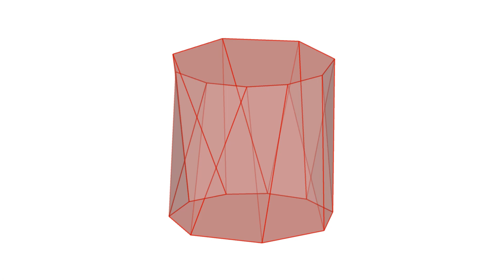Nine Polygonal Anti Prism of Processing (Generative Art Practice Video)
This movie shows Nine Polygonal Anti Pillar.

Key codes are as follows.
beginShape()
val offset = 2
var polygon = if (top) {
    val idx = currentIdx % verNum
    topSurfPolygons[idx]
} else {
    var idx = offset - currentIdx
    idx = if (idx ‹ 0) {
        verNum + idx
    } else {
        idx
    bottomSurfPolygons[idx]
vertex(polygon.x, polygon.y, polygon.z)
polygon = if (top) {
        verNum + idx
    } else {
        idx
    bottomSurfPolygons[idx]
} else {
    topSurfPolygons[idx]
vertex(polygon.x, polygon.y, polygon.z)
polygon = if (top) {
    var idx = offset + 1 - currentIdx
        verNum + idx
    } else {
        idx
    bottomSurfPolygons[idx]
} else {
    val idx = (currentIdx + 1) % verNum
    topSurfPolygons[idx]
vertex(polygon.x, polygon.y, polygon.z)
top = top.not()
if (top) {
    currentIdx += 1
endShape()
if (currentIdx == verNum) {
    currentIdx = 0
    type = 6